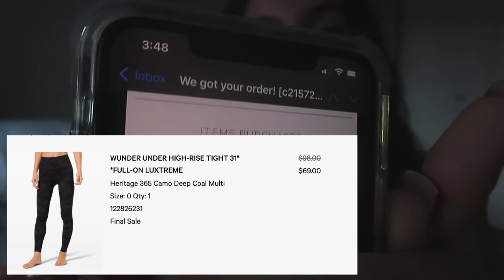what i got for christmas 2020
so happy you're here:)) here is what I got for Christmas/ christmas haul. so so thankful for all of the gifts (really wasn't trying to brag I just like watching these videos and wanted to make one!!)

SOCIALS:
vsco- naimamilad
tic tok- naima.milad
poshmark: naima_milad

sub count:1271

FAQ:
if you've made it this far you've made my day. comment a weird emoji:))